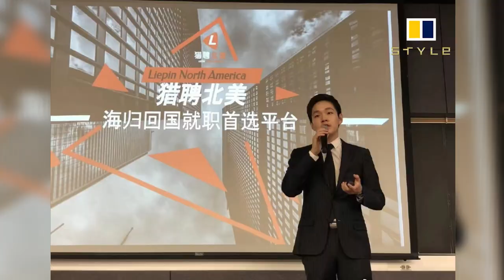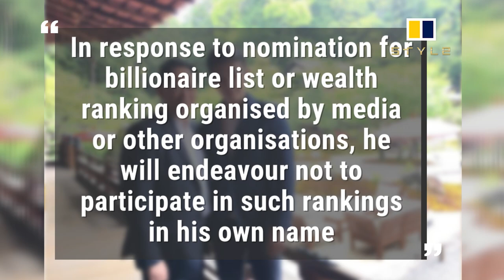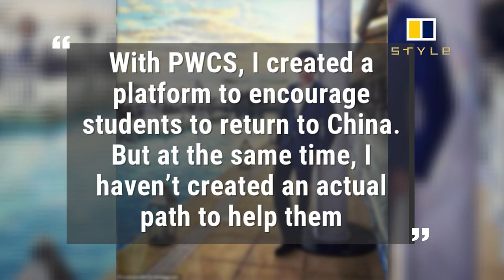Who is Eric Tse, the overnight billionaire who became richer than Donald Trump in just 24 hours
Who is Eric Tse, the overnight billionaire who became richer than Donald Trump in just 24 hours, spotted hanging out with Rihanna, Bella Hadid and Yao Ming?

With a gift from his parents – and thanks to a Hong Kong law – Eric Tse joins Forbes list of billionaires, making him richer than Donald Trump

Many of us have received a gift we have treasured and remembered for life.

But not everyone gets one that makes them richer than US President Donald Trump.
Eric Tse became an overnight billionaire when his parents, Tse Ping and Cheng Cheung Ling, gave him a one-fifth stake – worth about US$3.8 billion – in their pharmaceuticals company. There are no taxes on gifts or inherited wealth in Hong Kong, where Sino Biopharmaceutical has its headquarters.

The firm has since made the junior Tse its executive director and added him to its executive board committee, which includes his parents and older sister Theresa. The shares held by the four are worth around US$8.5 billion, according to Bloomberg calculations.

The post comes with an annual salary of HK$3.9 million (US$498,000) before bonuses, according to Bloomberg. Overnight, the 24-year-old’s newly-gifted wealth has catapulted him into a list of the 550 richest people in the world, compiled by Forbes.

Here is what you need to know about about the 24-year-old billionaire